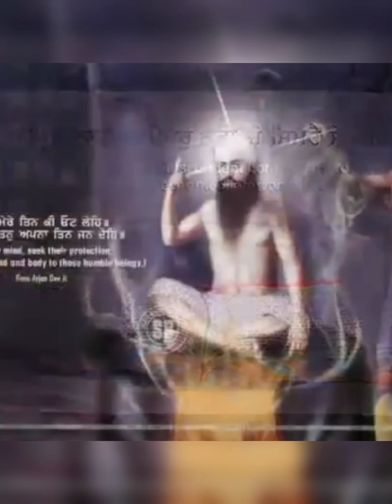ਬਾਬਾ ਮੱਖਣ ਸ਼ਾਹ ਲੁਬਾਣਾ ਨਿਊਯਾਰਕ ਵਿਖੇ ਵਿਸ਼ੇਸ ਸਮਾਗਮ ਕਰਵਾਇਆ ਗਿਆ।